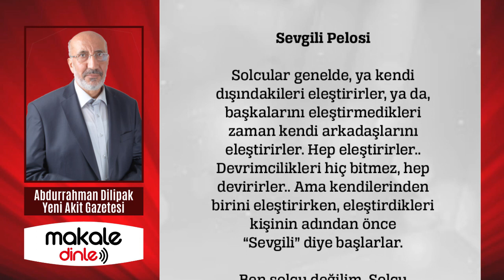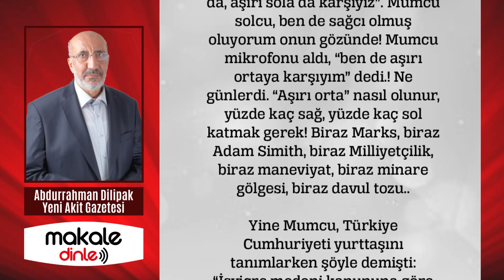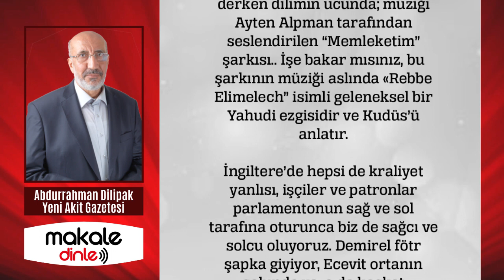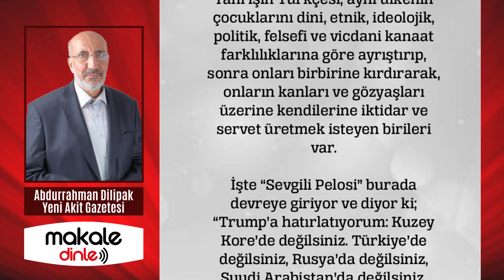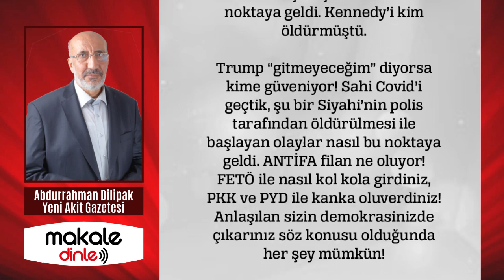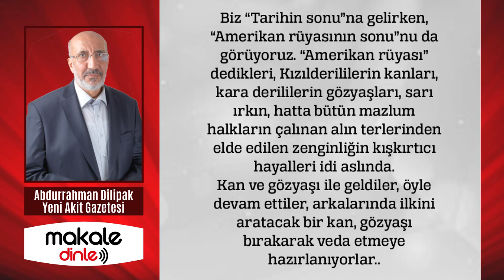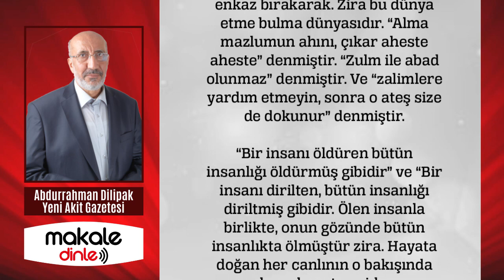Nancy Pelosi ablaya soruyoruz!!! ABDURRAHMAN DİLİPAK - MAKALE DİNLE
Sanırım Pelosi, “şecaat arzederken ağzından sirkatin kaçırmış”. Bu işlerin nasıl olduğunu bilmiyor olamaz. Bunlar hem suçlu, hem güçlü olunca böyle davranabiliyorlar. Hani Demokrasi kavramlar ve kurumlar rejimi idi ve demokrasilerde çözüm tükenmezdi!..

Amerika Birleşik Devletleri'nde rakip siyasetçiler birbirlerini gayrimeşru görmeye eğilimliler. Nitekim Biden Trump'ı beyaz ırkçı, Trump da Biden'ı devlet ve düzen düşmanı olarak görüyor. Farklıların bir arada yaşaması demek olan demokrasi, bugünün Amerika'sında birbirlerine taban tabana zıt görüş sahiplerinin asla uzlaşamamaları anlamına geliyor...